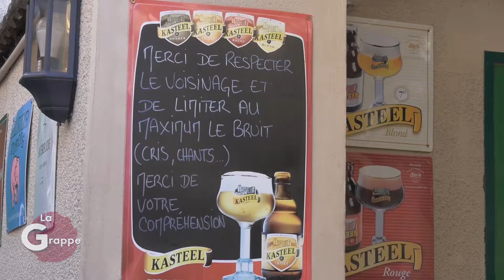ITW Les Fonds de Bouteilles - La Grappe #5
Interview du groupe Les Fonds de Bouteilles avec Simon !